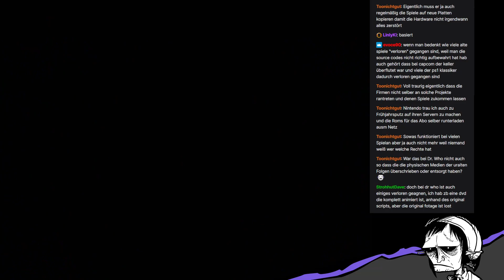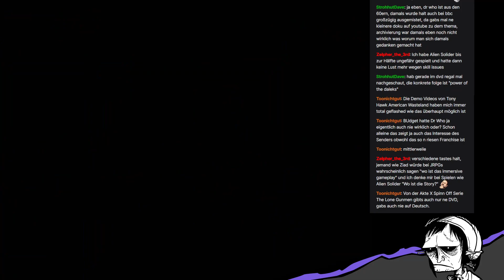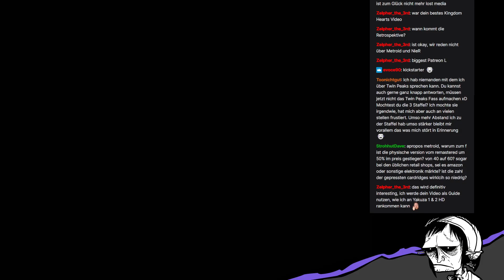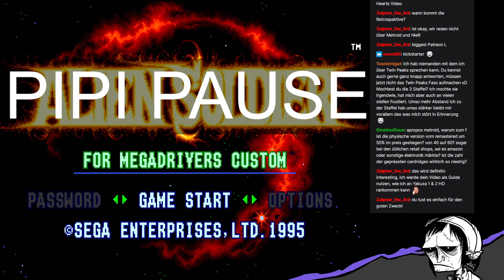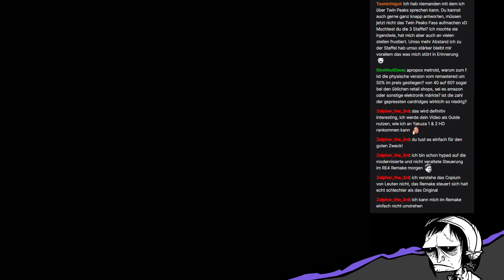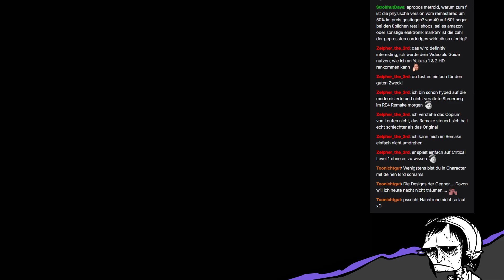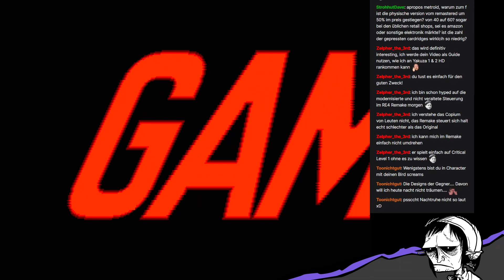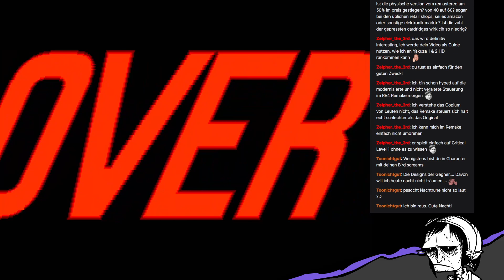Schon etwas besser | Alien Solider - Reise zum 1CC (Part 2)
Langsamer Fortschritt aber immerhin.